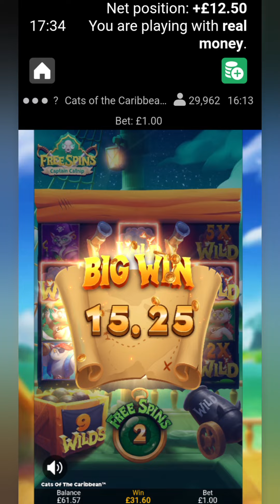Cats Of The Caribbean + Bonus Game £50 Turns Into £100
Playing On £1 A Spin.
Using Leovegas App,
Great Game 😃😃😃